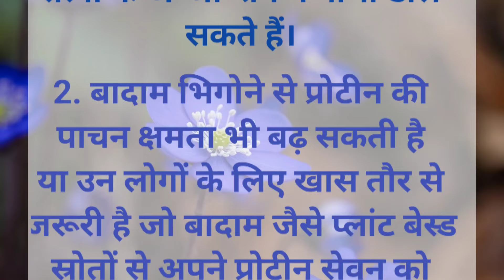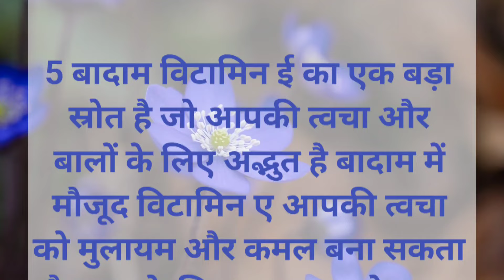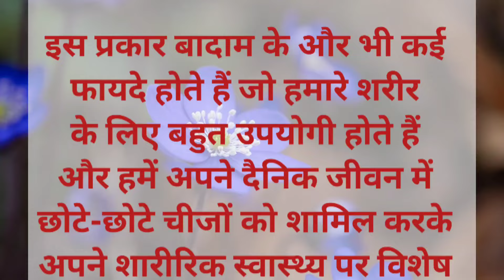बादाम खाने के लाभ।almomd benefits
वीडियो में दी गई सभी जानकारी सामान्य उद्देश्यों परआधारित है कृपया किसी बीमारी से पीड़ित होने पर डॉक्टर से परामर्शअवश्य ले।almonds